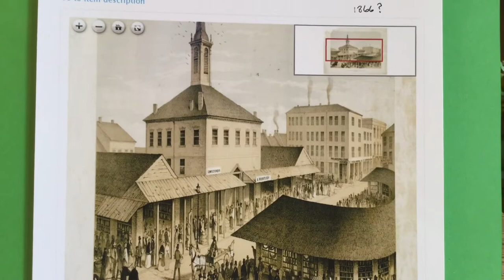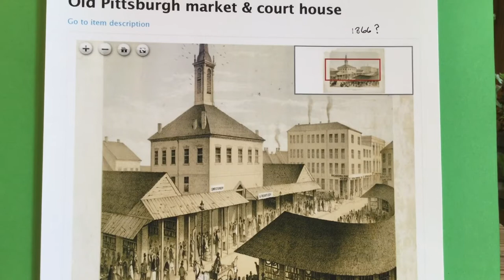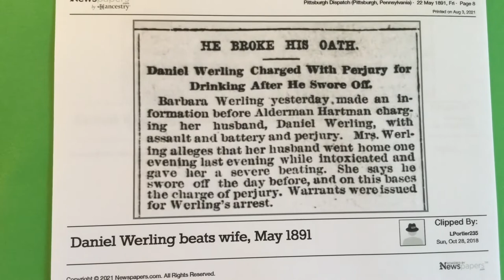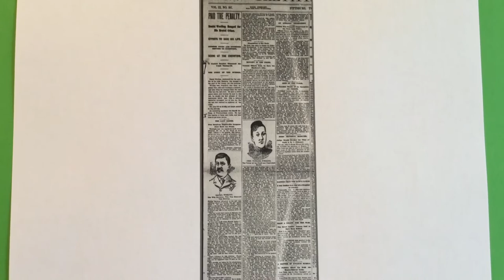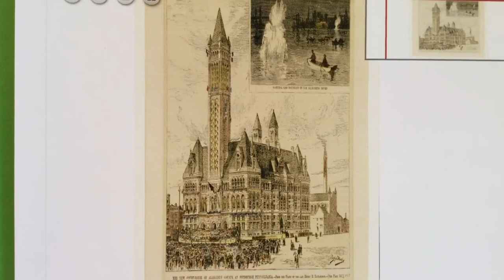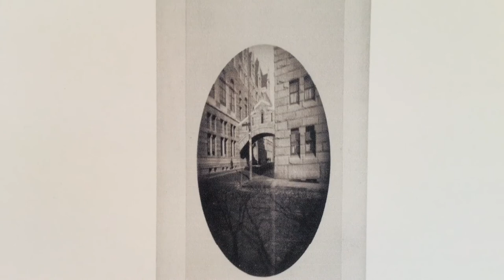Murder in the Market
Family history video